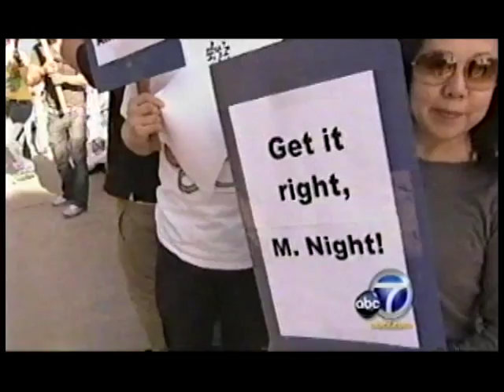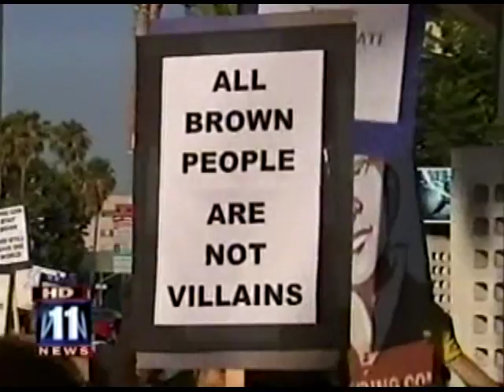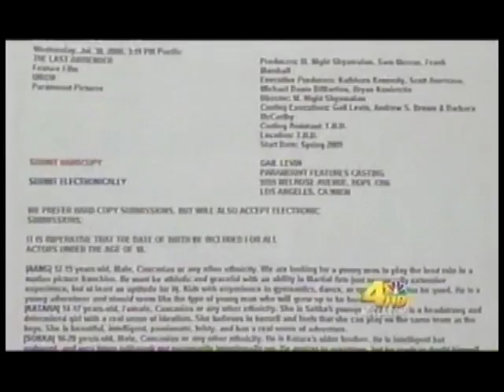MANAA at "Avatar: Last Airbender" protest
news clips of MANAA and other organizations protesting "Avatar: Last Airbender"